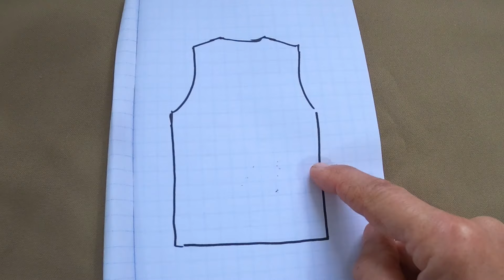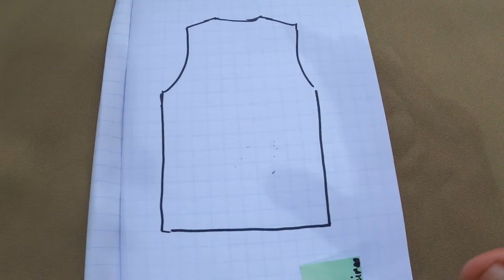por que fazer amostras de tricô à máquina ?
Este vídeo é ideal para quem inicia em tricô à máquina, sugestão de método prático para acertar de primeira a quantia de pontos e carreiras para qualquer tipo de trabalho que queira fazer em tricô à máquina
Entenda porque é importante fazer uma amostra